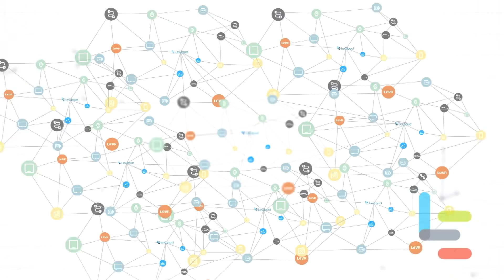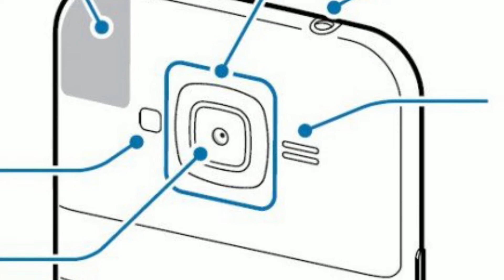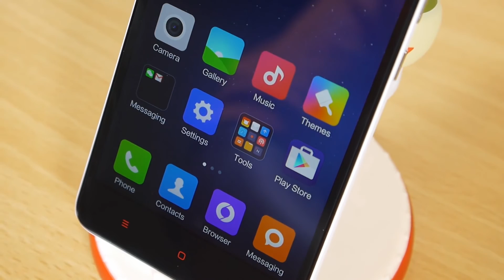Xiaomi Redmi, LeEco в сша, Smart Glow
- LeEco выходит в США и уже официально открыли штаб в Северной америке.
- Компания Samsung скоро покажут  Smart Glow